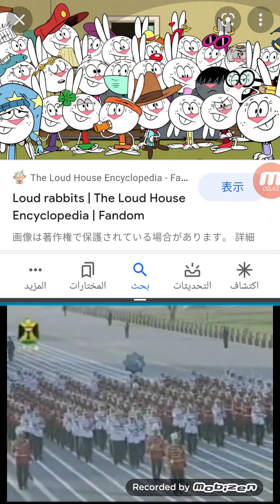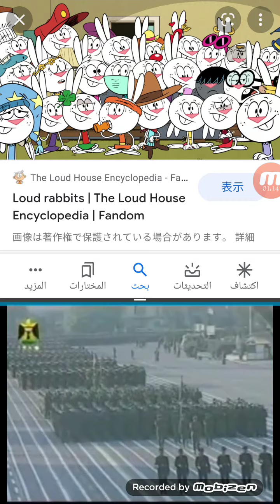الجيش العراقية 1993🇮🇶